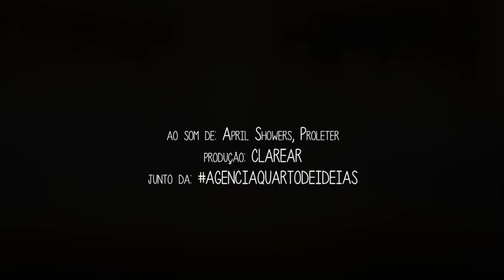little CARCARÁ | IMPRESSÕES de viagens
A land rover defender é marca do IMPRESSÕESDEVIAGENS. Batizada como Carcará, o carro vai percorrer 12 regiões do Ceará produzindo vídeos em timelapse com o projeto LAPSO. O Carcará tem até uma versão em miniatura, que passou por uma transformação na Agência Quarto de Ideias.

Veja o stopmotion dessa transformação e acompanhe o LAPSO com a gente.